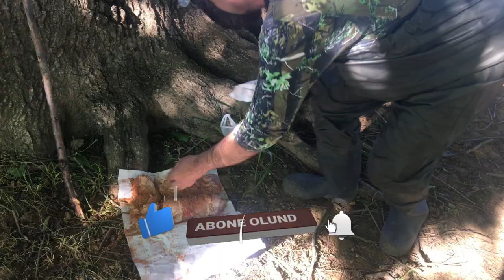GÖLDE LRF OLTA İLE TURNA VE PERCH (TATLISU LEVREĞİ) BALIK AVI PİŞİR YE YAKALA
Merhabalar. Bu avımızda gölde lrf olta ile turna perch (tatlısu levreği) balık avı gerçekleştirdik. Pek çoğunun aksine biz önce pişirdik sonra ye dik ve sonra balık tuttuk. Oltası suda olana rastgelsin

Karasu olta balıkçıları olarak zaman zaman farklı coğrafyalara avlanmaya gidiyoruz. Bu konudaki davetlerinize her zaman açığız. Bu avımız kaynarca kulaklı göleti nde gerçekleşmiştir.